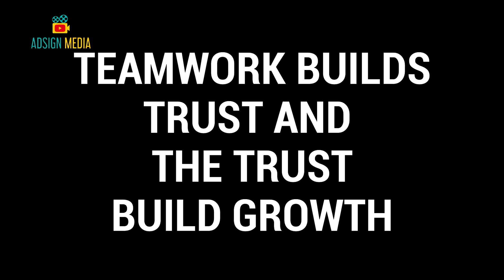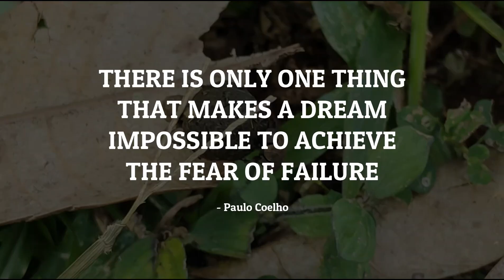AMAZING TEAMWORK VIDEO | BE LIKE THE ANT | MINUSCULE | FUNNY VIDEO | CRAZY ANT BITE